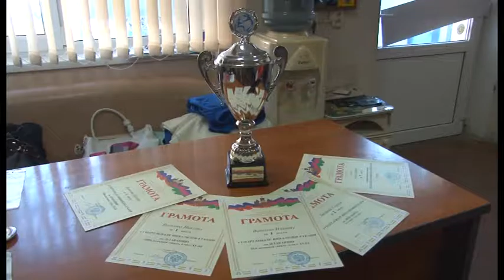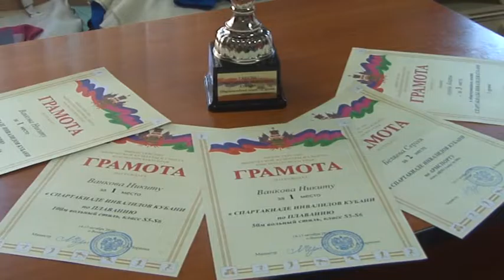Анапские параспортсмены заняли третье место